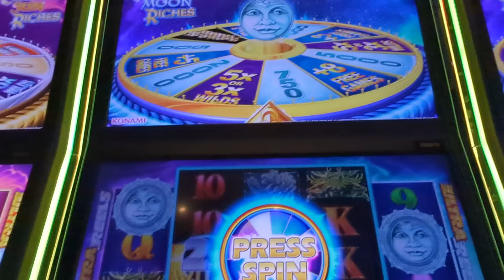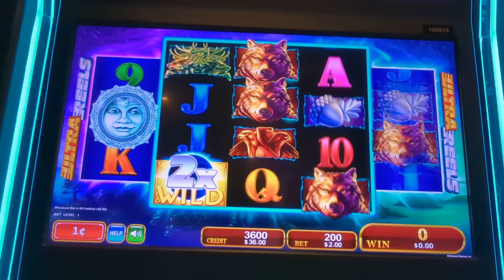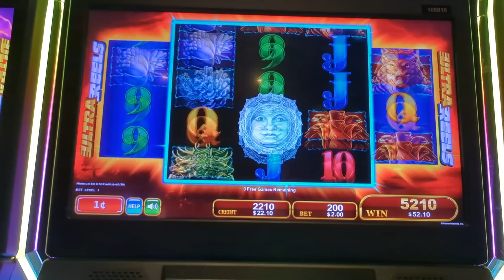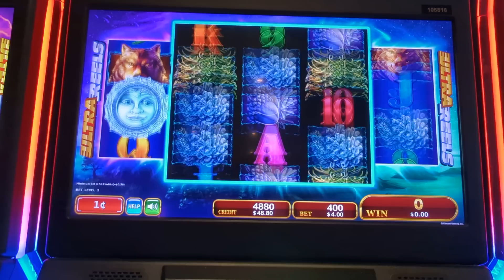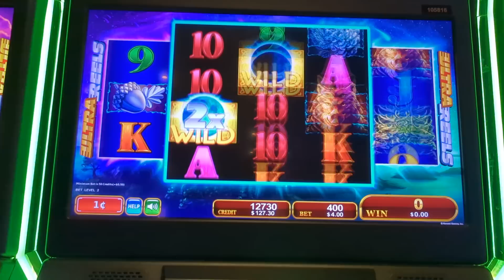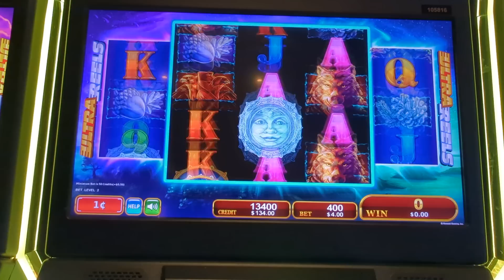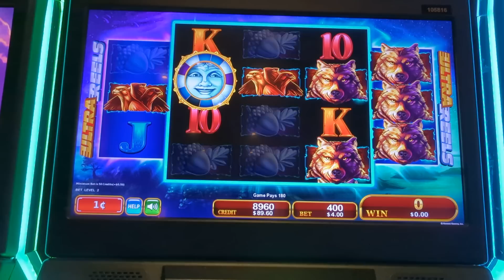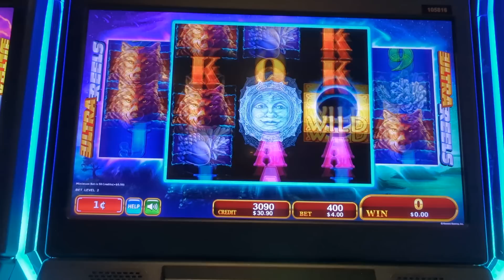JJK jackpots sigen tratanso de ganar en yamaaba resort casino guaaau